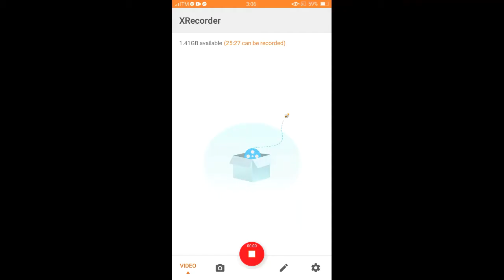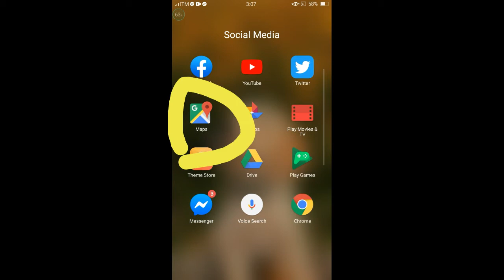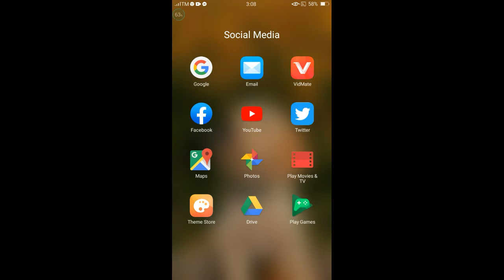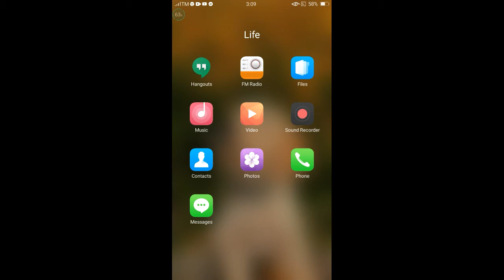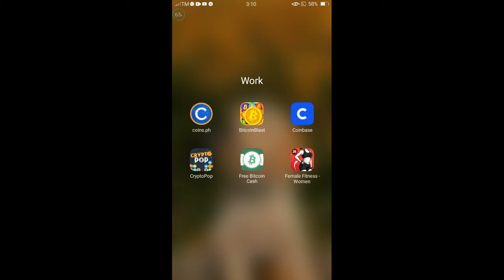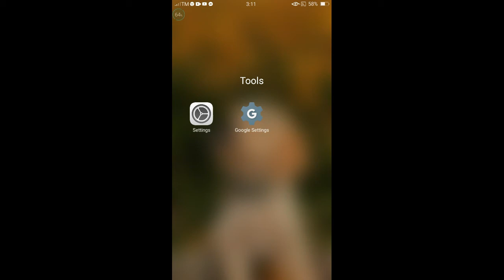What's on my phone?